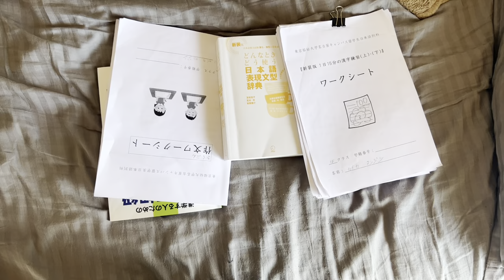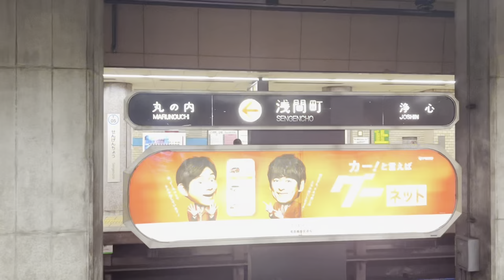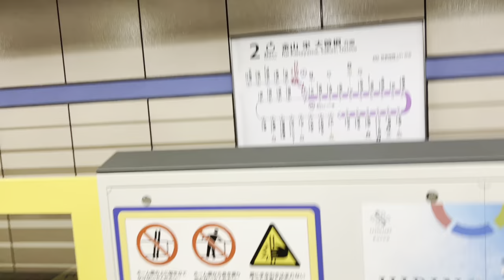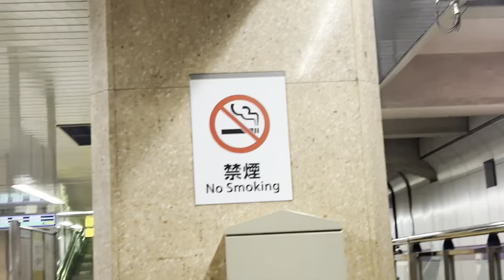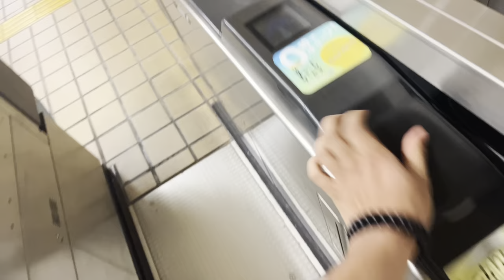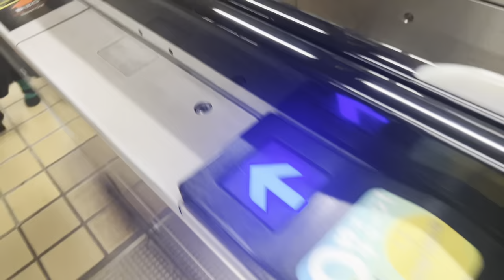A DAY IN LIFE OF 20Y/O NEPALI STUDENT IN JAPAN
Hey guys its my first ever vlog and I missed so many things in this video and also after making this video I have got some idea on how to make my vlogs better so stay stuned for more.I will try my best to post atleast ome video every week

My paypal account if anyone wants to help me out with my youtube journey❤️